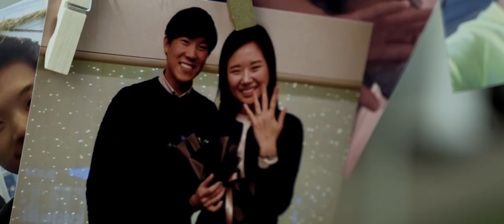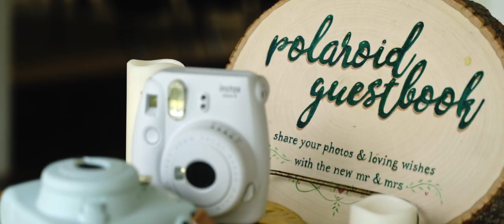Dillingham Ranch Wedding | Oahu, Hawaii | Saehee + Roland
Cinematic wedding film for Saehee + Roland by Seeking Films

Venue: Dillingham Ranch
Location: North Shore Oahu, Hawaii
Videography: Seeking Films | Jack Gao, Rena Shishido

ABOUT

We feel privileged to have pursued our passion for the past decade. It feels incredible to share our work and we’re grateful that you’re here.

We’re a photo/video team from Honolulu, Hawaii that specializes in Wedding Photography and Cinematic Wedding Films.

We strive to be storytellers to create a wedding video that's authentic to you and your love story.